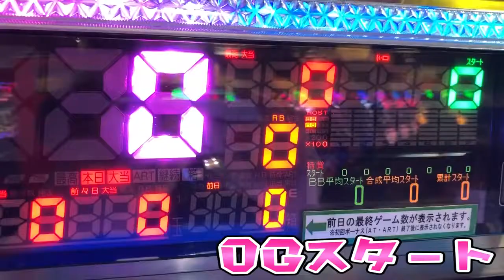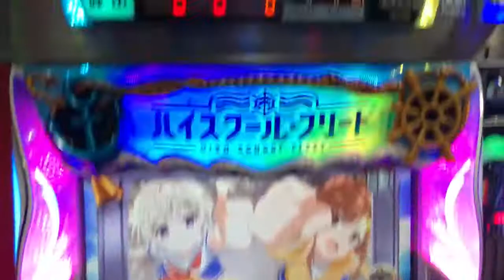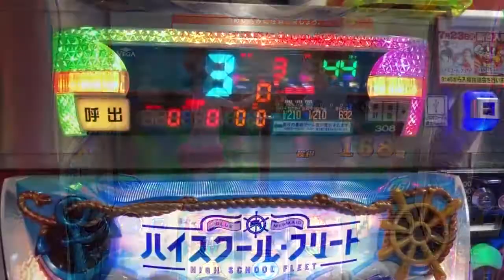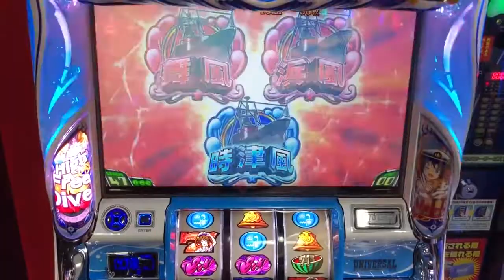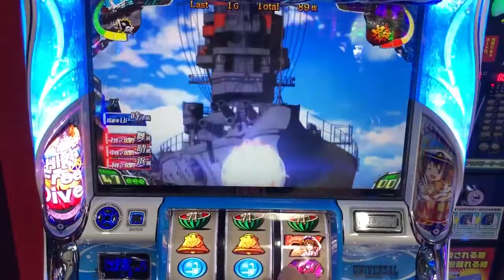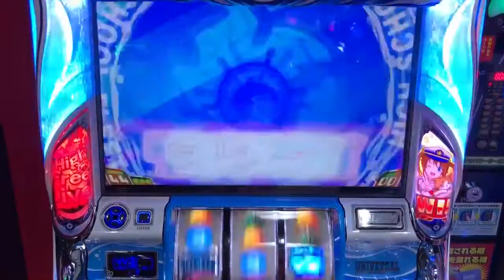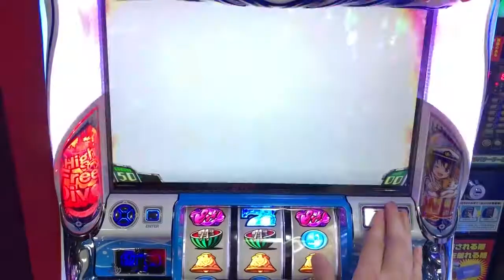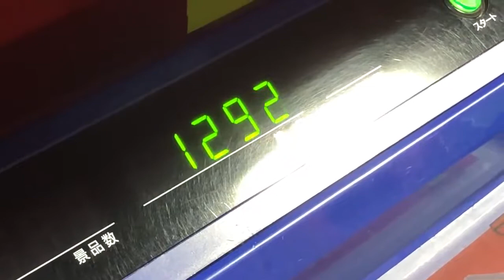新台ハイフリさらば諭吉【ハイスクールフリート】このごみ416養分